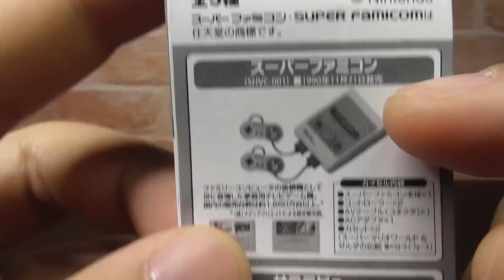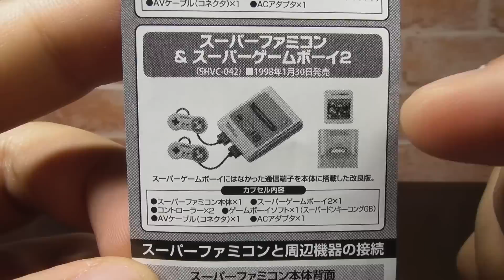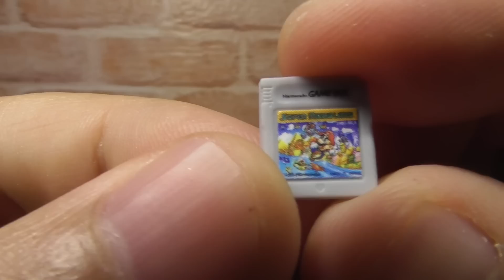サテラビューにスコープも！懐かしいスーパーファミコン＆周辺機器ガチャガチャ「全種類コンプリート開封レビュー」